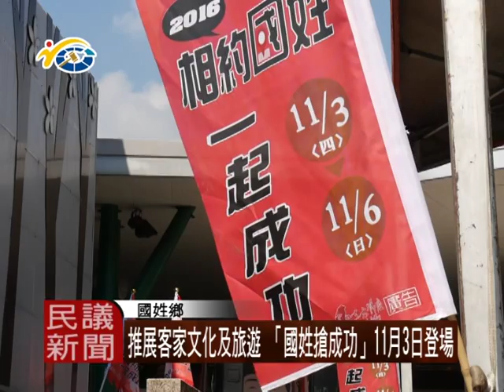1051028 民議新聞 推展客家文化及旅遊 「國姓搶成功」11月3日登場(議員 林芳伃)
國姓鄉一年一度的大型活動，「國姓搶成功」將於11月3號登場，連續四天精采的系列活動，將推出在地的優質農特產品，議員邀請想要體驗客家文化的民眾，要趕緊把握時間到國姓鄉作客。